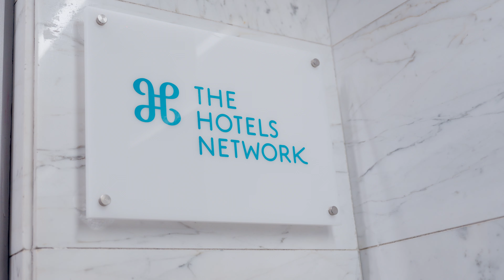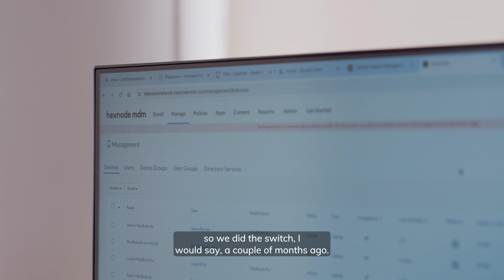Transforming the future of Device Management with Hexnode | The Hotels Network | Success Story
Jordi Miro Bruix, CIO of The Hotels Network, shares how Hexnode has transformed their approach to device management, security, and compliance. From a fully manual process to an automated, centralized system, Jordi explains the journey of implementing Hexnode and its impact on daily operations, security, and audit compliance.

Jordi highlights the two major drivers for choosing Hexnode: the need for automated device management across their employee laptops and the company's SOC2 audit requirements. With Hexnode, The Hotels Network can enforce policies across devices, ensuring secure and standardized configurations for all team members. Jordi also touches on the exceptional technical assistance provided by Hexnode, from onboarding to ongoing assistance, making Hexnode not just a reliable tool but also a valuable partner.